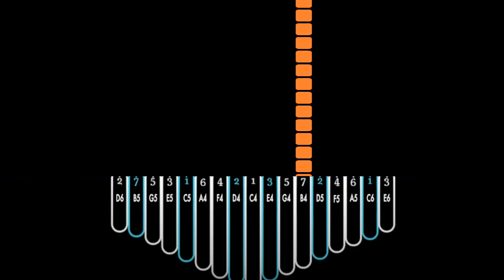Max Richter A Catalogue Of Afternoons I Kalimba Tutorial